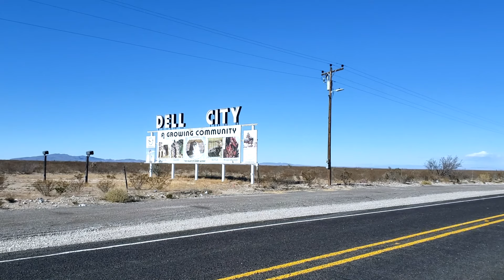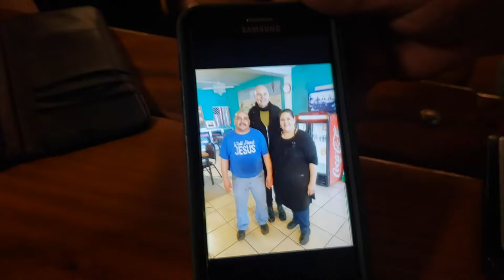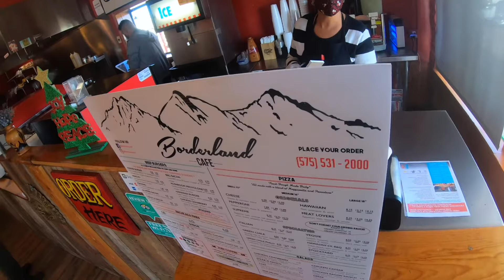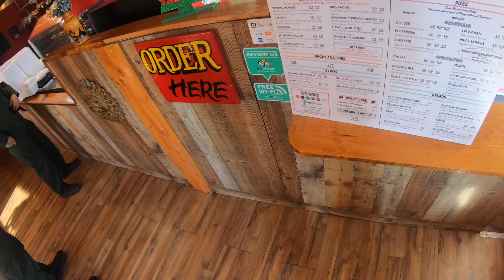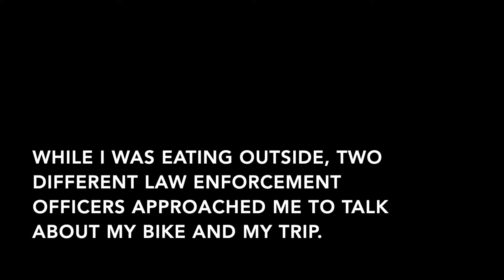No Direction Home S1E15 - Motorcycle Video Blog DRZ 400 Dual Sport - "Somebody Called The Cops"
Welcome to west Texas. There's nothing around, literally. Beautiful.
Featured Music:
The Golddust Mannequins